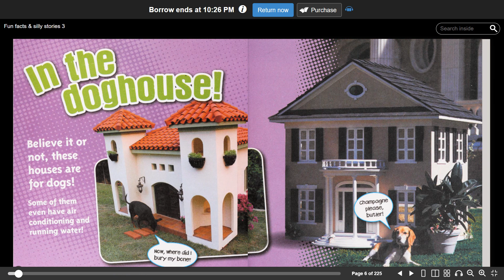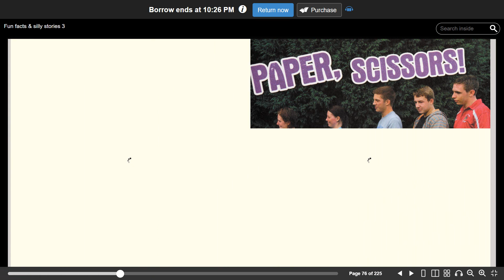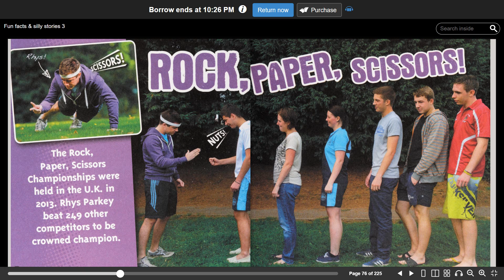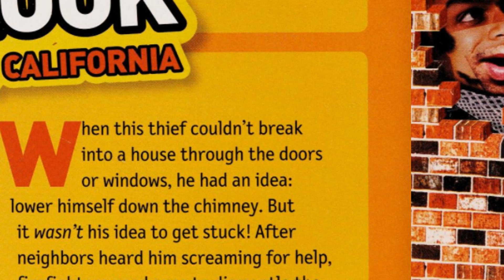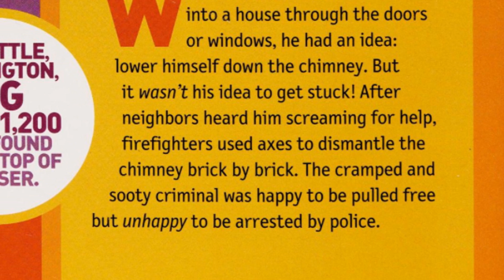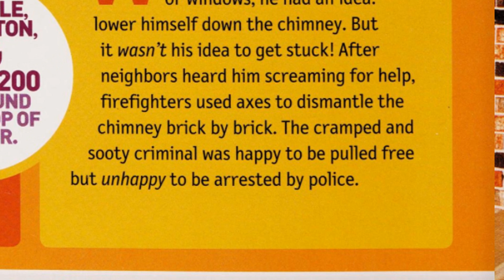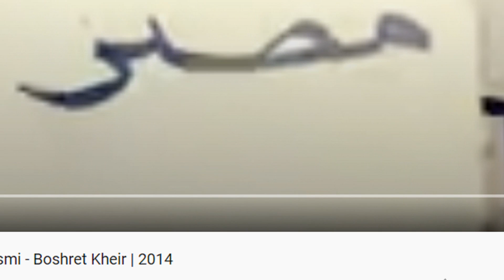Facts of the day #1 Nov. 22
Bài này giải thích Tại sao Flammingo màu Hồng, Những Chú Chó Nhà giàu, Truyện Cướp Hề.